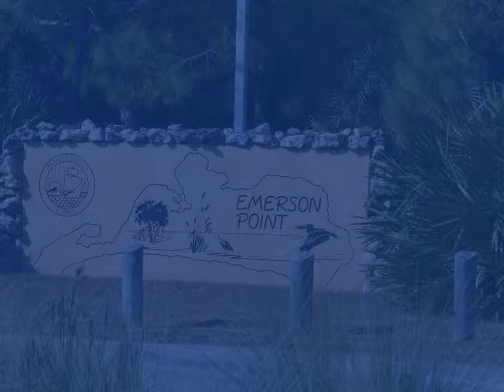Terra Ceia Bay at Emerson Point, Fl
Sunshine Skyway Bridge in background